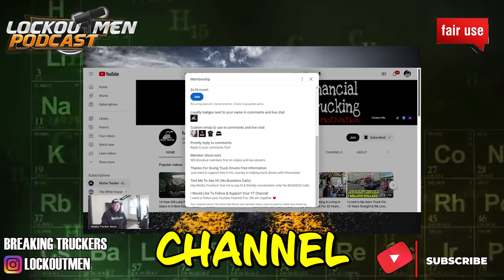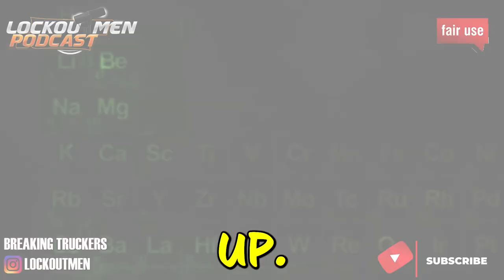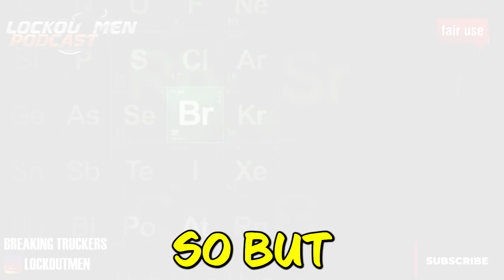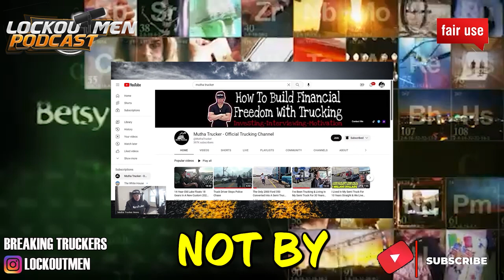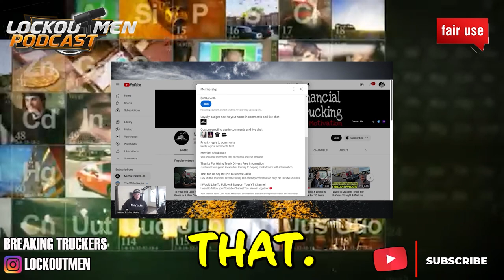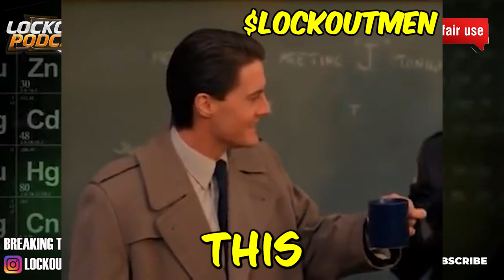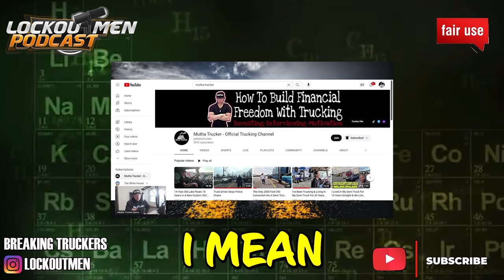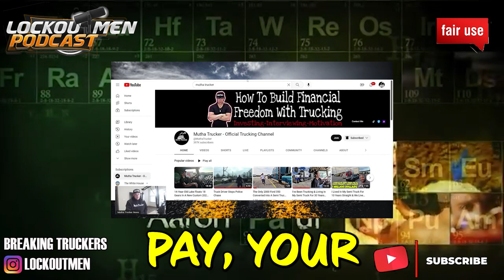I’m Getting Calls To Shut My Channel Down 😒 😑| The Recruiter Call Channel ☎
In Today’s Episode: I’m Getting Calls To Shut My Channel Down

@MuthaTrucker getting threatening calls from trucking companies to shut his channel down what you think 🤔

Video Credit: @MuthaTrucker